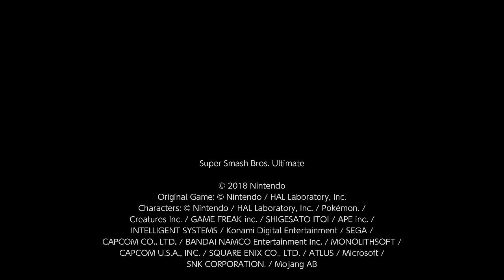[Amiibo][Special Smash] Cappy (Kirby) vs. Megamam (Mega Man) vs. Beams (Samus) [7]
Cappy (Kirby) vs. Megamam (Mega Man) vs. Beams (Samus) in an amiibo only 2-stock special smash. Rules are Tiny, Reflect, Fast, Bunny Hood, Tanuki, and Tilted .I think. All on the stage Yggdrasil's Altar.